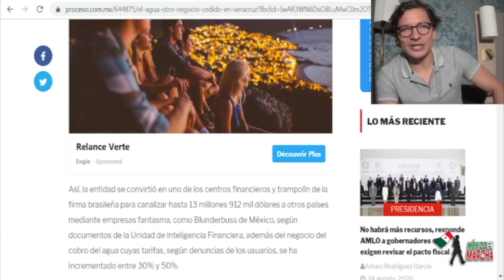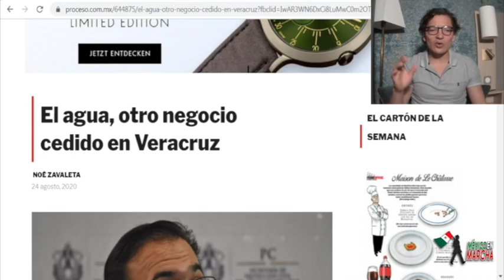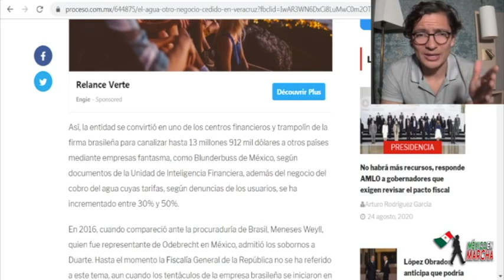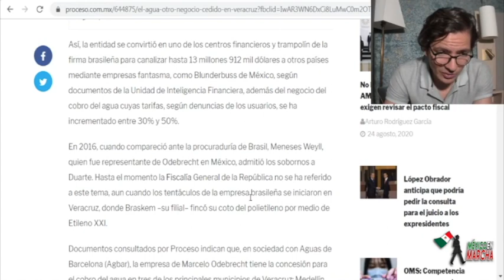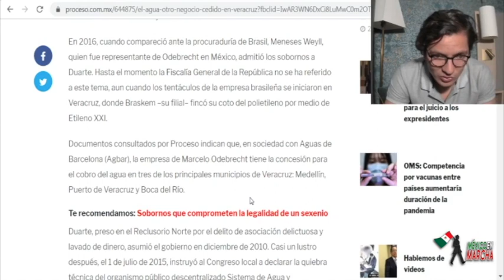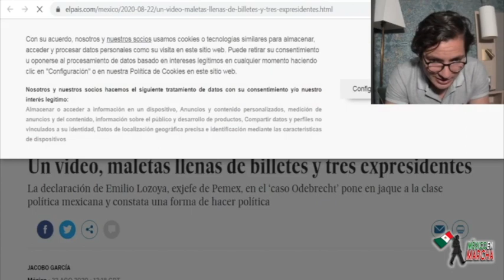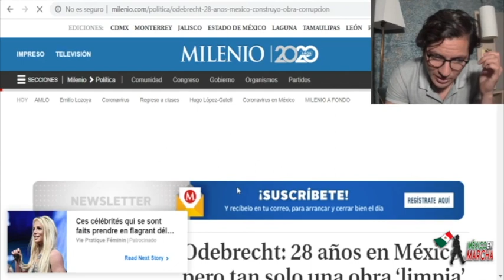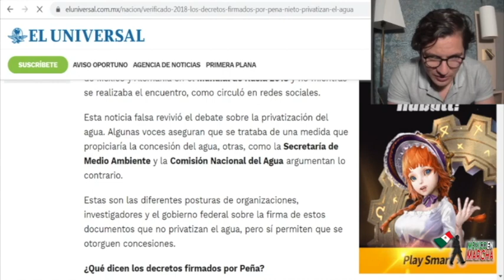Hijo De La!!! Peña Vendió El Agua Los Brasileños, Ahora Tenemos Que Pagarle A Obedrech X Ella!!